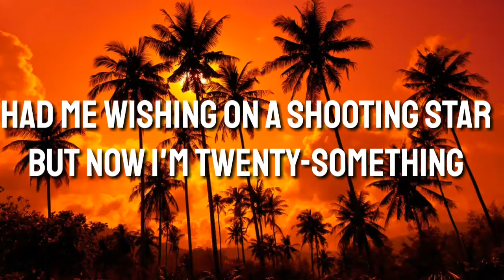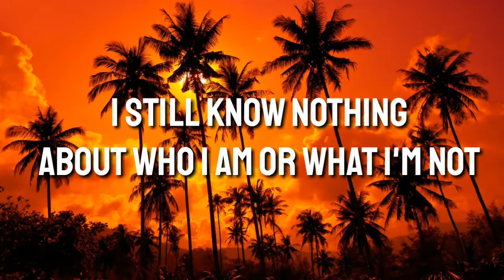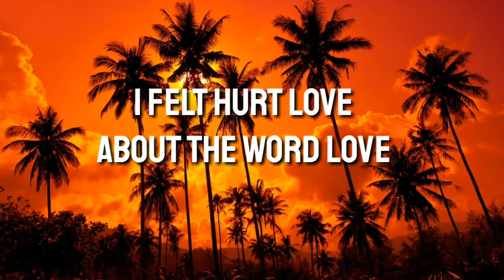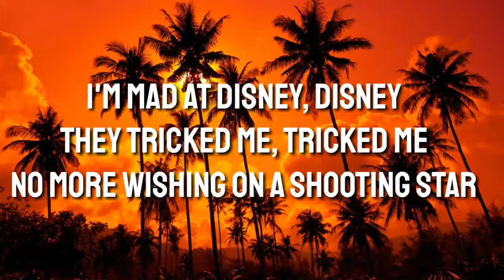Mad At Disney - Salem Ilese (Lyrics)